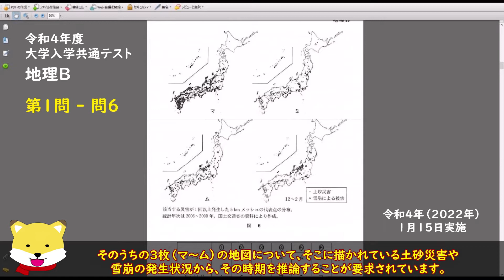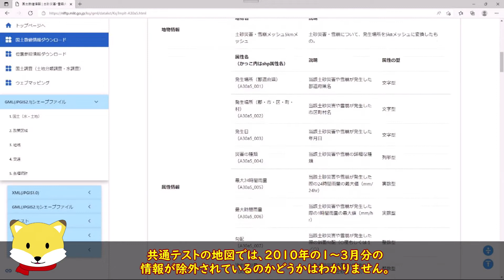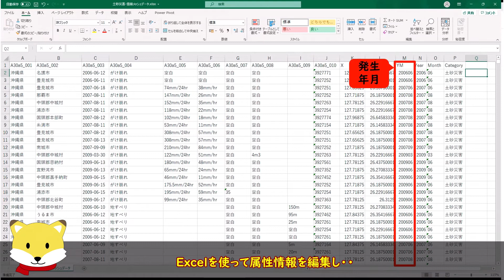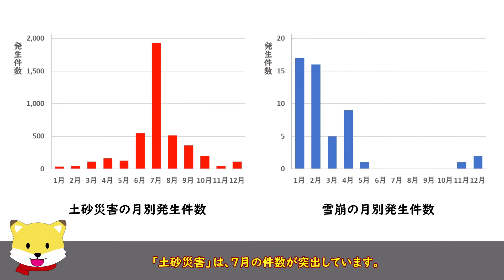【データマップ File288】2022年 大学入学共通テスト 地理Bの問題の図を詳しく／データマップ：全国 土砂災害・雪崩 発生地点の分布 ～国土数値情報より～［ゆっくり解説］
この動画の作成には「ゆっくりムービーメーカー４」を使用しています。

2022年の大学入学共通テストの地理Ｂの試験問題に、国土数値情報由来の図が使われました。　自分でも、その国土数値情報のデータを使って、もうちょっと詳しい地図を作成してみよう・・・という趣旨です。　この題材は、ArcGISの初心者用の練習材料とすることも想定しています。